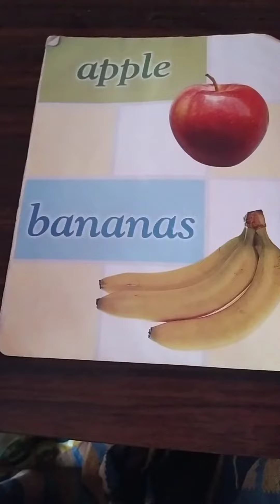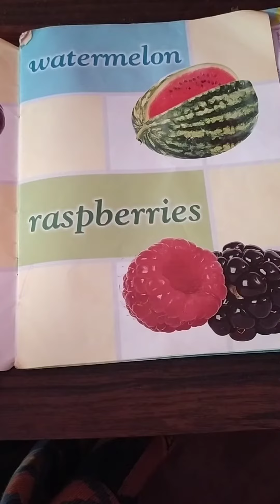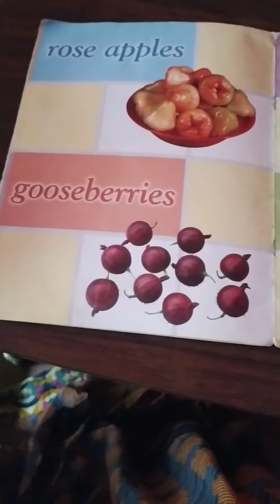Fruits name || Learn fruits name for kids🍎🍌🥭🍊🍒